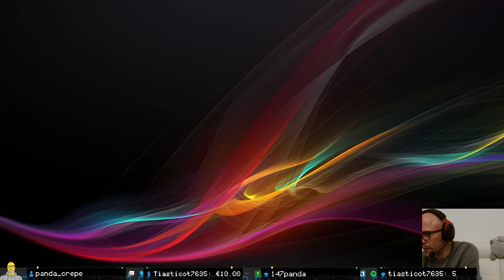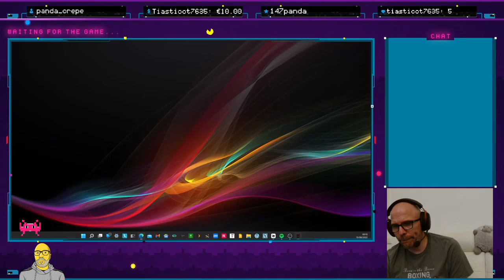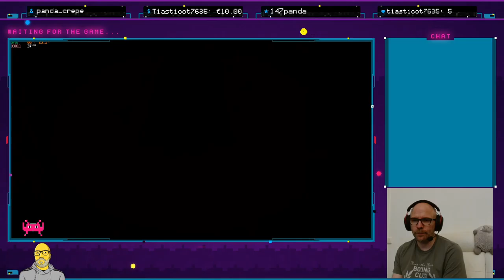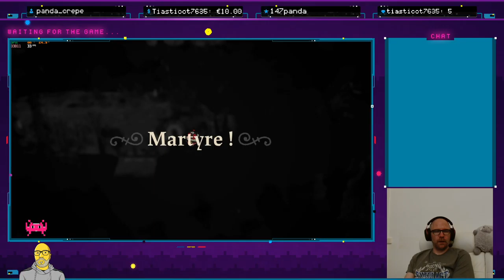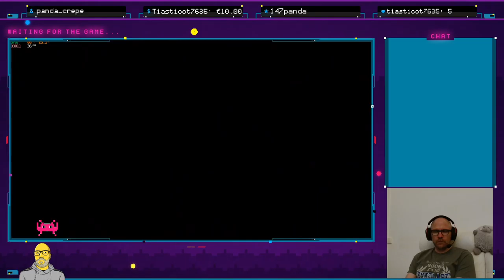#82 - Cult of the Lamb (PC)